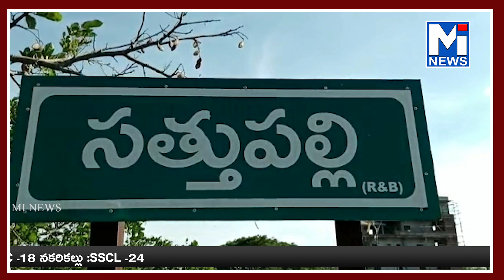కాంగ్రెస్ పార్టీ క్యాంపు కార్యాలయంలో డిసిసిబి మాజీ చైర్మన్ మువ్వ విజయబాబు మీడియా సమావేశం.